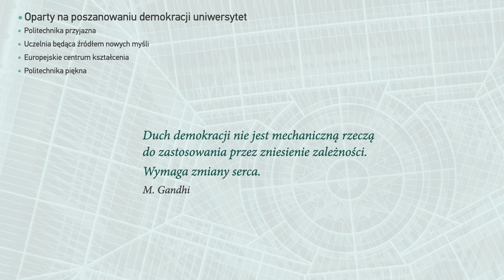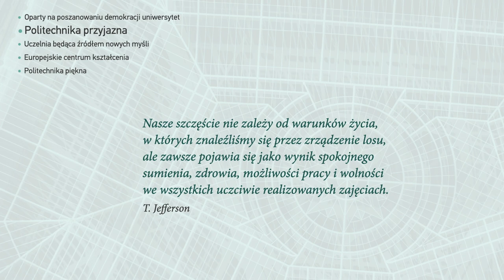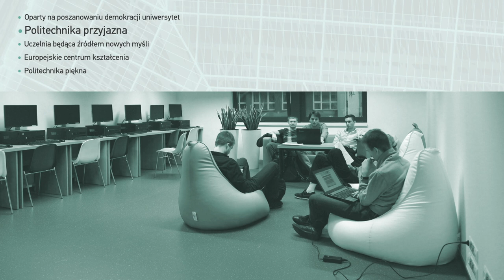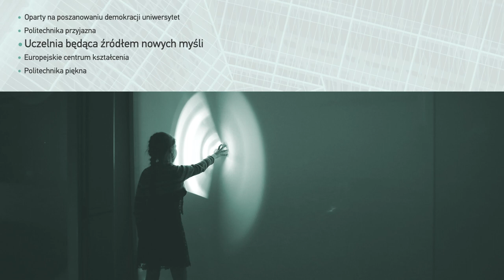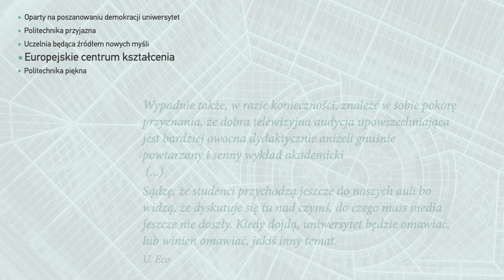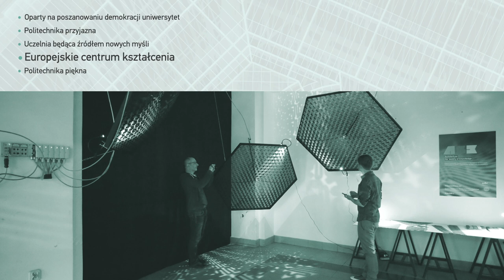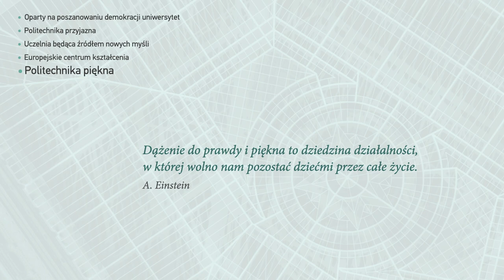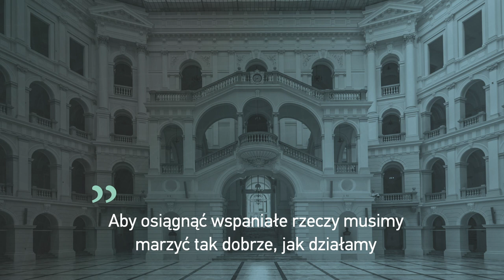Krzysztof Zaremba - Kandydat do godności Rektora Politechniki Warszawskiej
Krzysztof Zaremba - Prezentacja Kandydata do godności Rektora Politechniki Warszawskiej